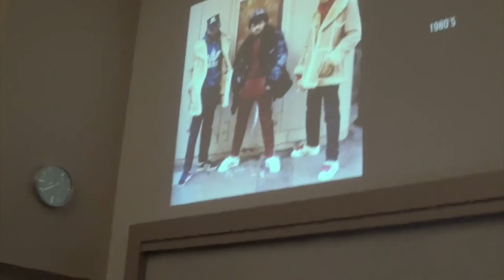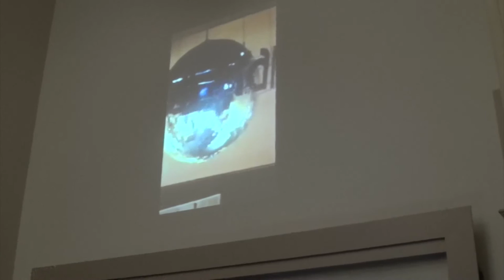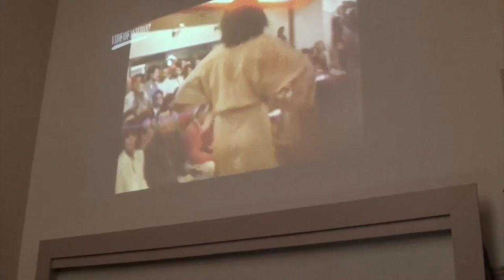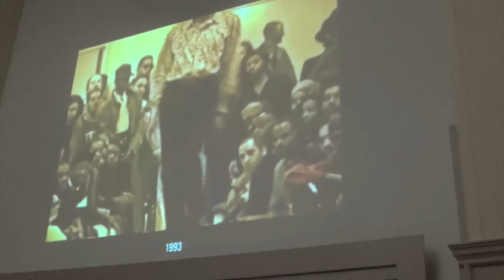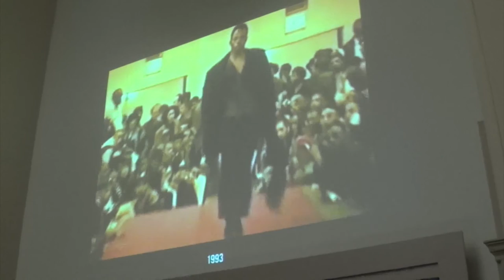You Better Work! Queerness and the Catwalk: Part 2 (Madison Moore)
From RuPaul’s Drag Race to dance music, and from the vogue ballroom floor the nightclub, the allure of the catwalk has an undeniable stronghold on contemporary popular queer performance. Much of popular queer performance culture is about looking good, feeling gorgeous. But why? What does being fabulous teach us about the power, pleasure and promise of style?

madison moore (Ph.D., American Studies, Yale University, 2012) is a writer / DJ / Thought Catalog + Splice Today staff writer / and Research Associate in the Department of English at King's College, University of London. Trained in performance studies, madison is a pop culture scholar with expertise in electronic dance music culture, fashion, queer studies, contemporary art, alternative subcultures and urban aesthetics.

He is currently working on a second Thought Catalog e-book, a memoir titled BROKE BUT FABULOUS, and his first print book is THE THEORY OF THE FABULOUS CLASS and will be published by Yale University Press.